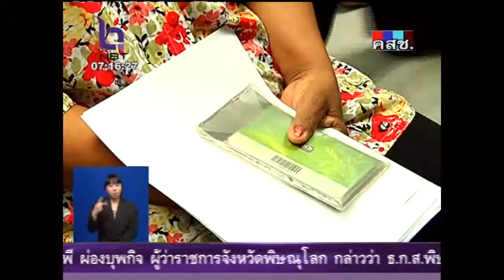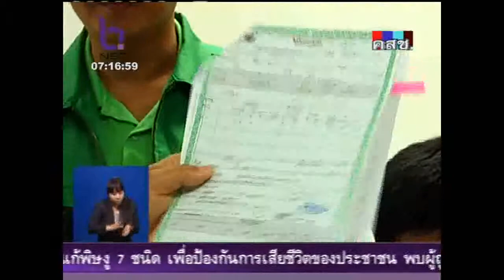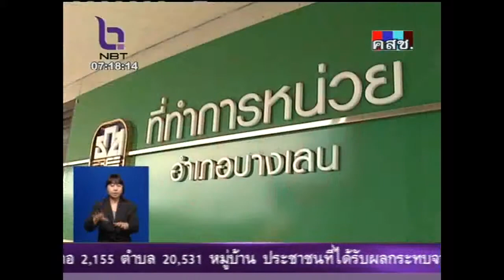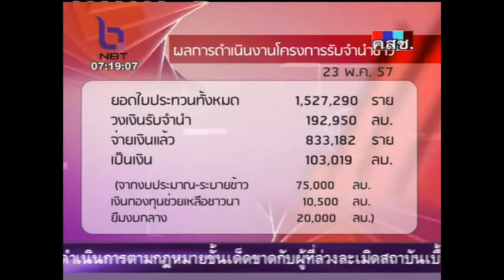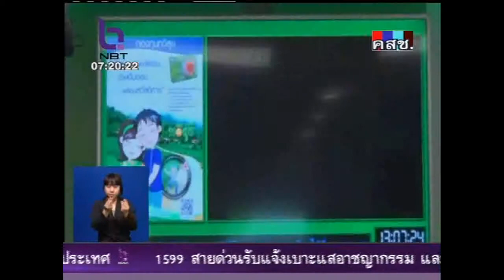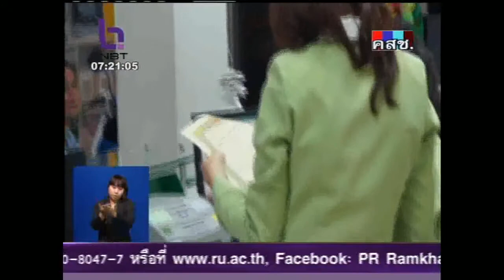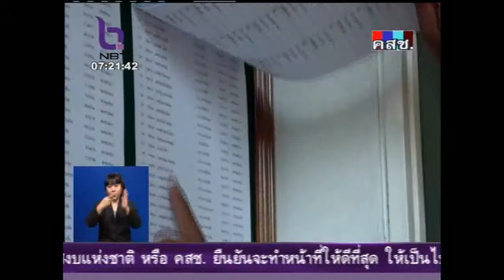เอกชนหวังการแก้ปัญหาประเทศเร่งฟื้นเศรษฐกิจ